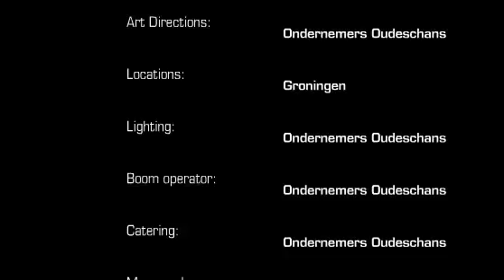Vesting Oudeschans - Ondernemers Oudeschans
Vestingdorp Oudeschans, de parel van Oost-Groningen.